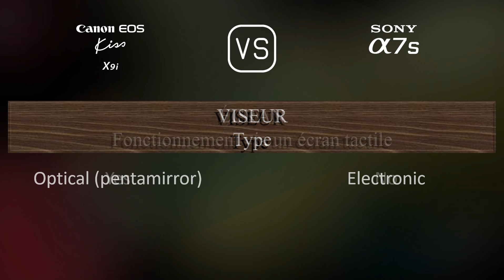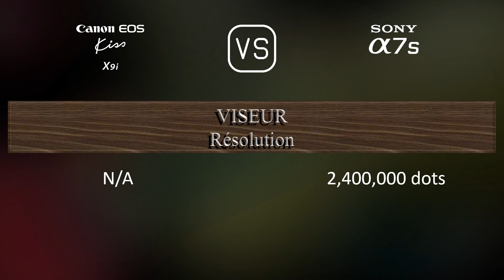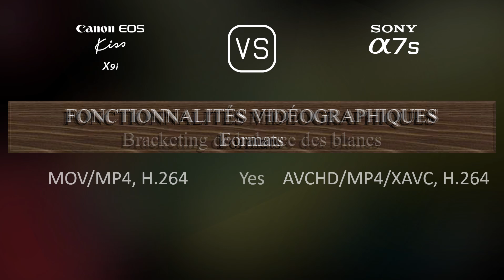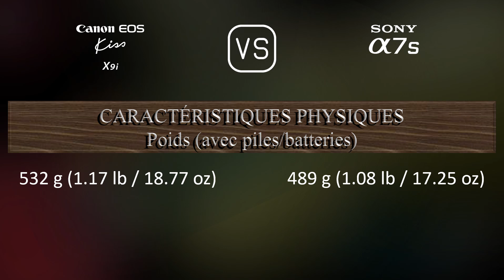Canon EOS Kiss X9i vs. Sony A7S: Une Comparaison de Caractéristiques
Cette vidéo fournit un aperçu des fonctionnalités du Canon EOS Kiss X9i et du Sony A7S dans une comparaison de caractéristiques (comparison of specifications).

00:25 LANCEMENT
00:33 BOÎTIER
00:40 CAPTEUR D'IMAGE
01:01 IMAGE
01:16 OPTIQUE ET MISE AU POINT
01:41 ÉCRAN
01:58 VISEUR
02:13 FONCTIONNALITÉS PHOTOGRAPHIQUES
03:06 FONCTIONNALITÉS VIDÉOGRAPHIQUES
03:20 STOCKAGE
03:24 CONNECTIVITÉ
03:49 CARACTÉRISTIQUES PHYSIQUES
04:07 AUTRES CARACTÉRISTIQUES